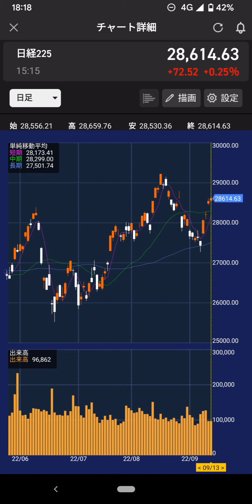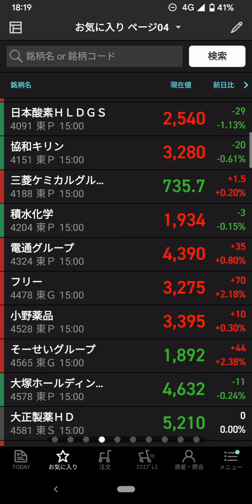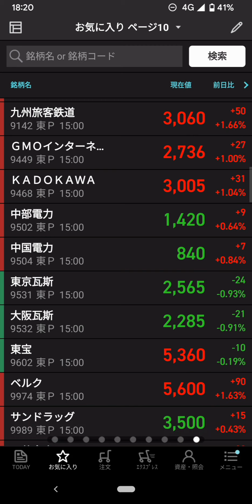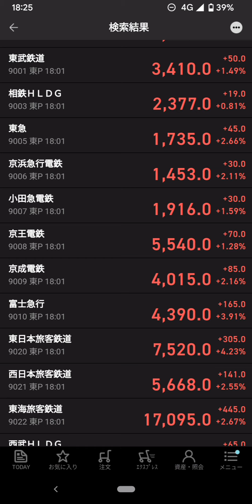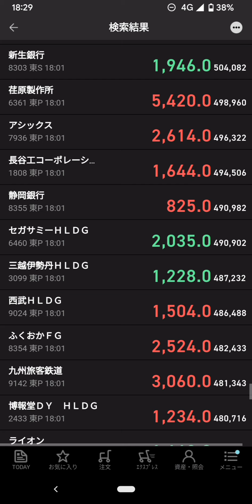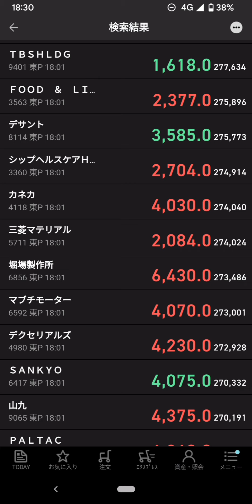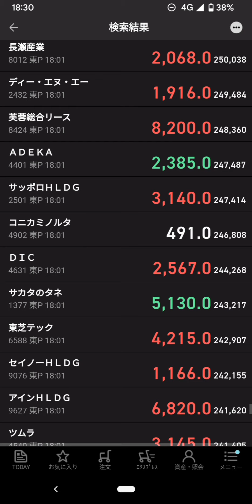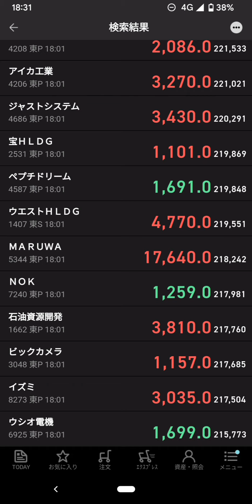2022年9月13日(火)…日経28614円(＋72円)